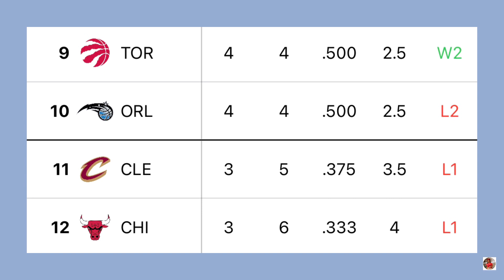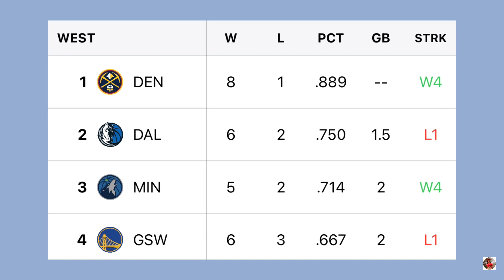NBA STANDINGS TODAY as of NOVEMBER 10, 2023 | NBA SEASON 2023-2024